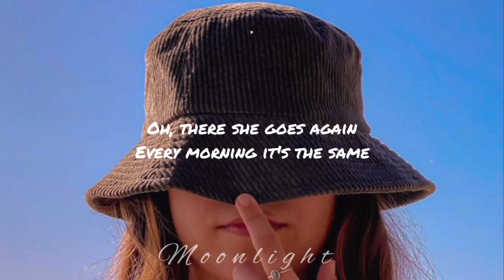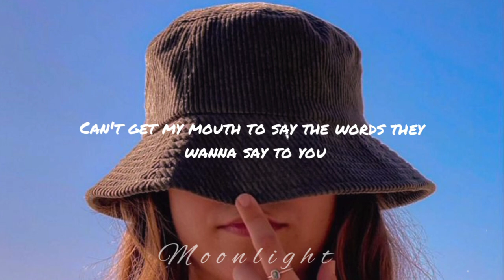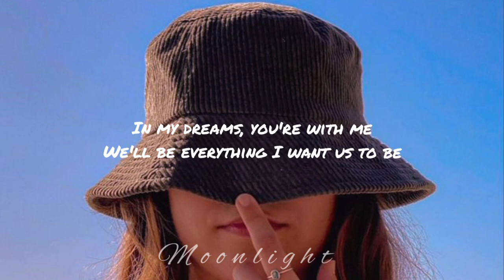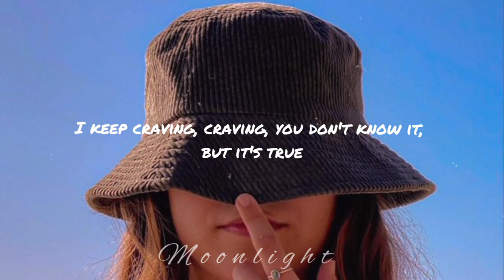𝐈𝐦𝐚𝐠𝐢𝐧𝐚𝐭𝐢𝐨𝐧 || 𝐒𝐡𝐚𝐰𝐧 𝐌𝐞𝐧𝐝𝐞𝐬 | 𝐋𝐲𝐫𝐢𝐜𝐬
𝐋𝐢𝐫𝐢𝐜𝐬🎶

Oh, there she goes again
Every morning it's the same
You walk on by my house
I wanna call out your name

I wanna tell you how beautiful you are from where I'm standing
You got me thinking what we could be 'cause

I keep craving, craving, you don't know it but it's true
Can't get my mouth to say the words they wanna say to you
This is typical of love
Can't wait anymore, I won't wait
I need to tell you how I feel when I see us together forever

In my dreams you're with me
We'll be everything I want us to be
And from there, who knows?
Maybe this will be the night that we kiss for the first time
Or is that just me and my imagination?

We walk, we laugh, we spend our time walking by the ocean side
Our hands are gently intertwined
A feeling I just can't describe
All this time we spent alone, thinking we could not belong to something so damn beautiful
So damn beautiful

I can't wait anymore, I won't wait
Need to tell you how I feel when I see us together forever

Or is that just me and my imagination? (Whoa, oh)

Imagination (whoa, oh, whoa, oh)
Imagination (whoa, oh)
(Whoa, oh, whoa, oh, whoa, oh, ooh)